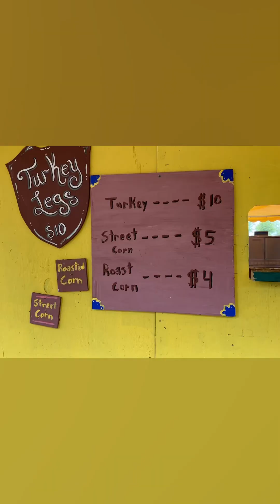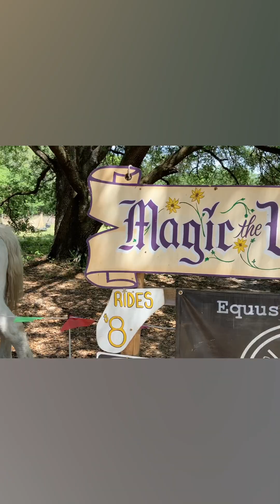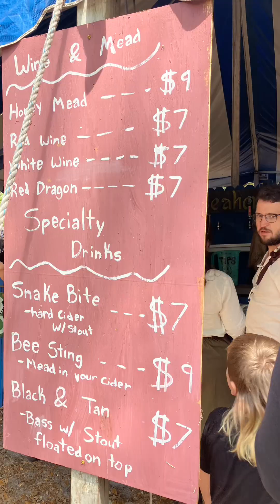Bay Area Renaissance￼ Festival￼, Dade City, FL